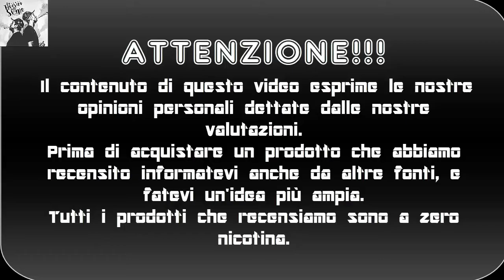Mr Donut Ciocco